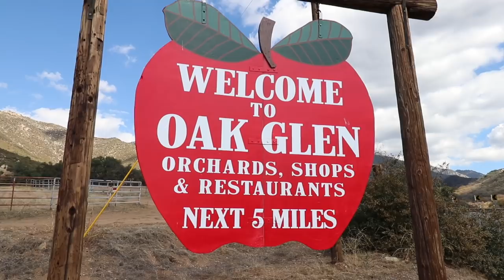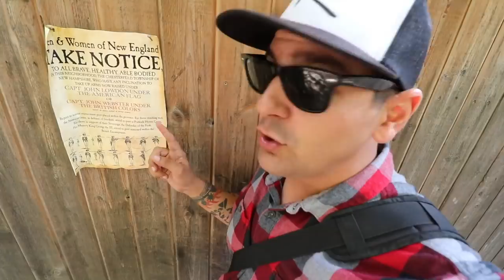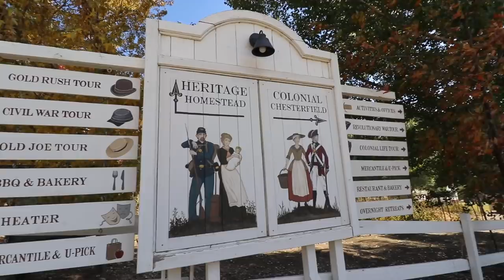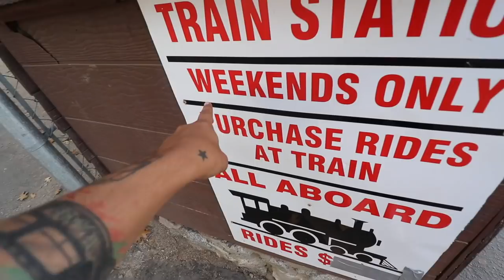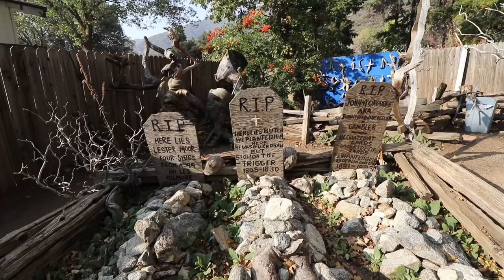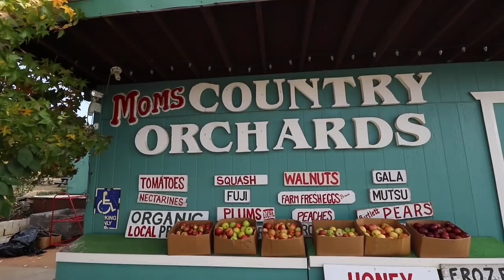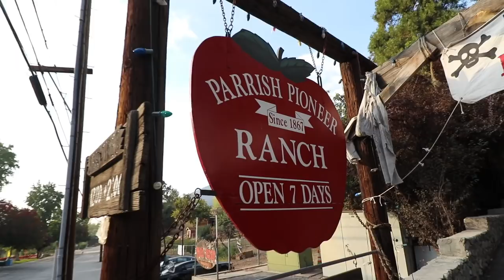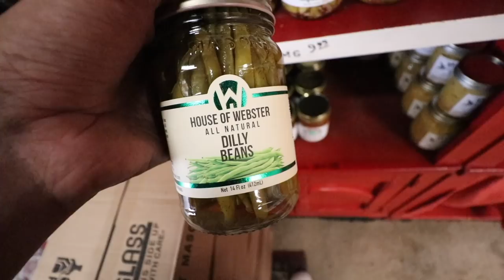Southern California Apple Picking, Fall Foliage, and a Deer that doesn't know it's a Goat....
For many people, Fall doesn't just mean Halloween and Thanksgiving, or Pumpkins or Turkey; it means APPLES! And the best way to get an apple is to pick it yourself in OAK GLEN, California!

It's a place I haven't been in 20+ years, so I snuck up on a quiet weekday to peek around with you guys!